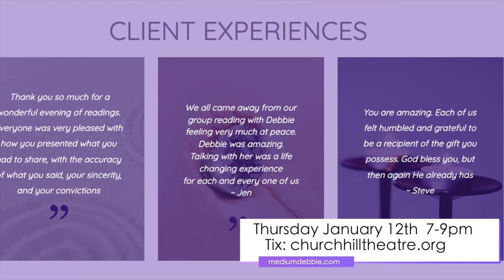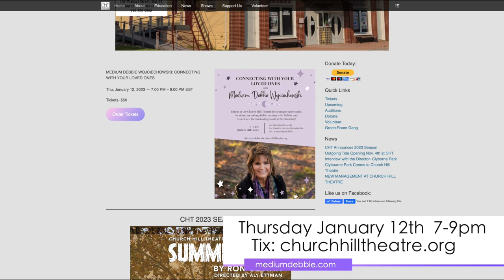Connecting with your Loved Ones with Medium Debbie Wojciechowski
Thursday January 12th  7-9pm

Check out churchhilltheatre.org for tickets and more info!